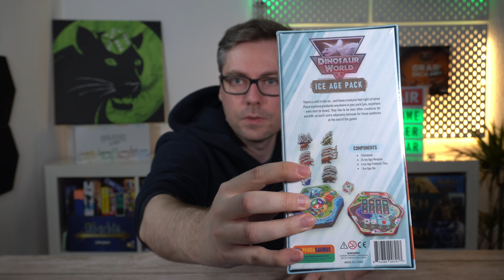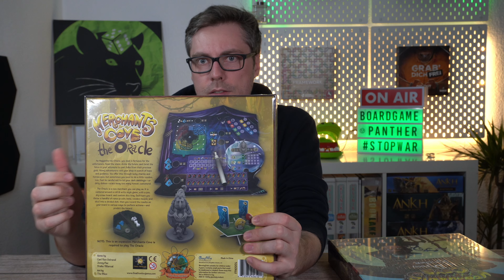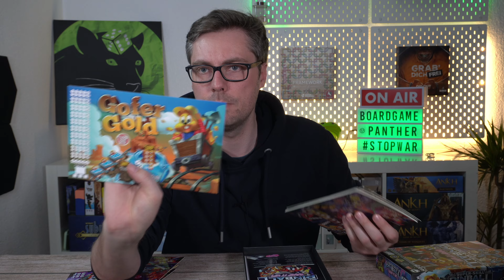Mein aktueller Pile of Shame! - Diese Spiele muss ich noch spielen 😱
In diesem Video stelle ich euch kurz meinen aktuellen Pile of Shame meiner Brettspielsammlung vor. Manche mögen auch sagen es ist der Pile of Hapiness oder Mountain of Joy 😁

✌ Moin! Ich bin Chris und hier auf meinem Brettspielkanal stelle ich euch regelmäßig Brettspiele in verschiedenen Formaten vor! Über deine Unsterstüzung würde ich mich sehr freuen! 💗